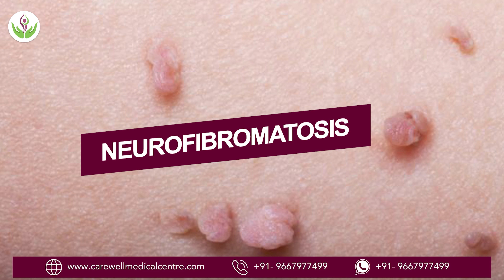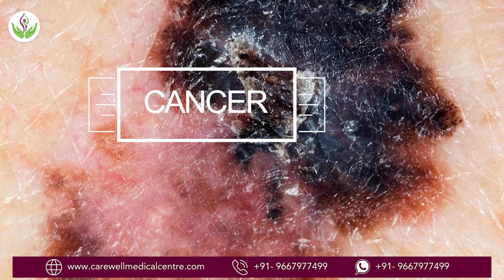क्या बर्थमार्क खतरनाक है? | Is Birthmark Dangerous? | Care Well Medical Centre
क्या जन्मचिह्न खतरनाक है? आइए केयर वेल मेडिकल सेंटर के डॉ. संदीप भसीन के साथ इस महत्वपूर्ण प्रश्न पर चर्चा करें। इस ज्ञानवर्धक वीडियो में, डॉ. भसीन सामान्य चिंताओं और गलतफहमियों को संबोधित करते हुए, जन्म चिन्हों की सुरक्षा के बारे में विशेषज्ञ अंतर्दृष्टि प्रदान करते हैं। जन्मचिह्न जोखिमों के बारे में सच्चाई जानें और अपनी भलाई कैसे सुनिश्चित करें। केयर वेल मेडिकल सेंटर से अधिक जानकारीपूर्ण सामग्री के लिए सदस्यता लें!

Is Birthmark Dangerous? Let's delve into this important question with Dr. Sandeep Bhasin from Care Well Medical Centre. In this enlightening video, Dr. Bhasin provides expert insights into the safety of birthmarks, addressing common concerns and misconceptions. Learn the truth about birthmark risks and how to ensure your well-being.